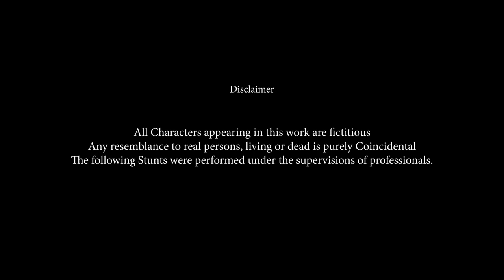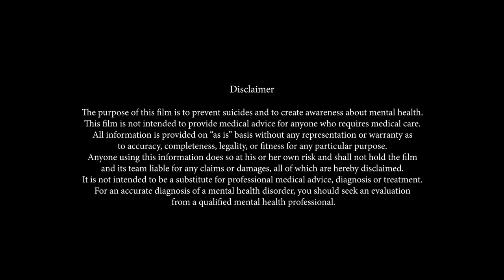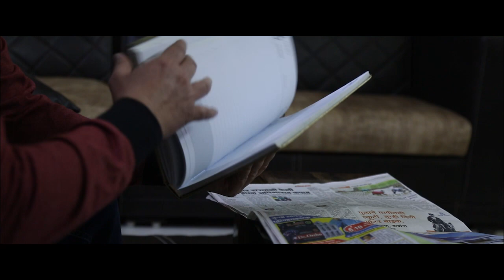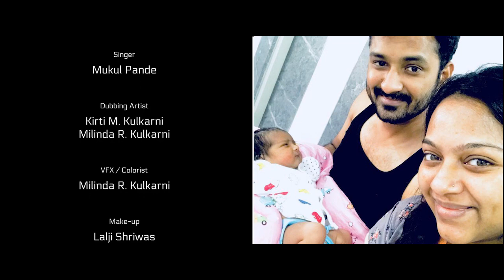Ajinkya the warrior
A Film By Shital Deshmukh, Directed By Milinda R. Kulkarni Five Fingers Film Production Pvt. Ltd.
This is our humble effort to underline the importance of emotional and mental health- the most important but unfortunately most neglected too.
Symptoms of mental illness is a normal part of being alive. As we take care of our body, its time to take care of our emotional issues without feeling ashamed of it.
Its not at all your fault to have any mental ailment, but its definitely in your control whether you should suffer throughout or seek help from the experts at the earliest and you can lead a normal and successful life again like Ajinkya shown in this film.